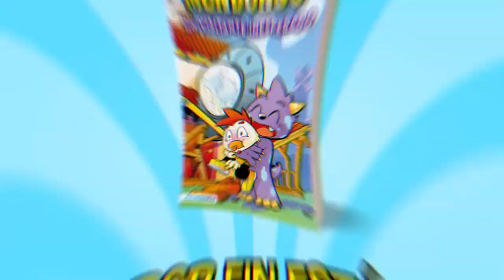Rius y Mondongo: Un visitante inesperado - Grupo Planeta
Las aventuras más locas del monstruo y el pollo de YouTube con los Compas.